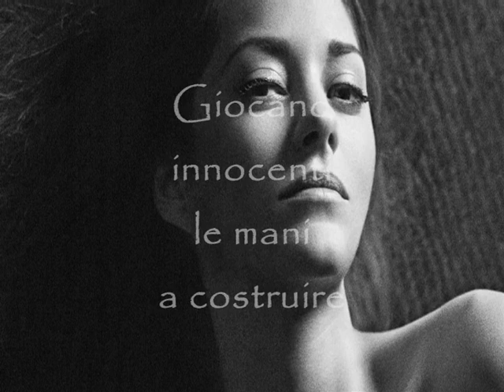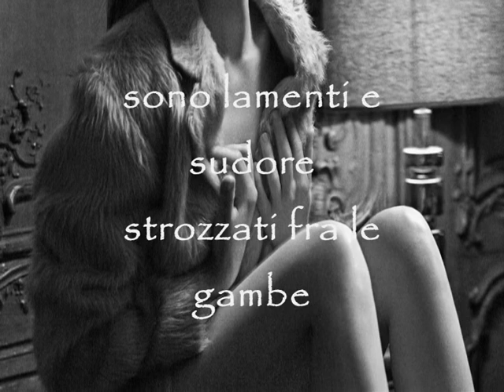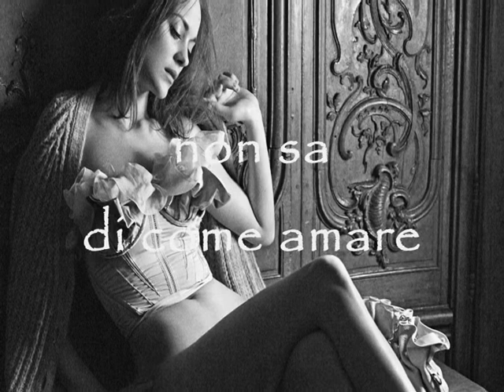Giocano i sensi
amarsi con sensualità